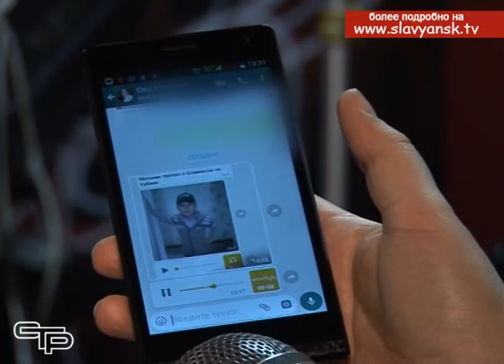Информация о пропаже ребенка в Славянске на Кубани